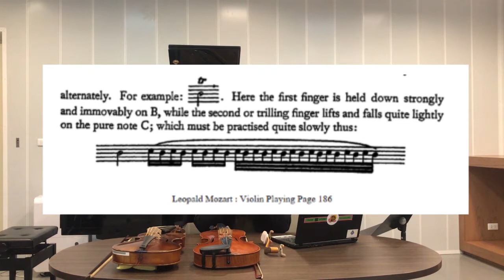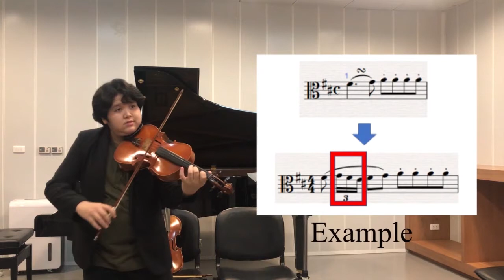The Exploring of Viola "How to play in Baroque and Classic Style" : Junior Viola Recital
Kawalee Phakarat , Viola
Programe :
Lecture Recital
J.S.Bach Cello Suite no.2 BWV 1008 for Viola
F.A.Hoffmeister Viola Concerto in D Major